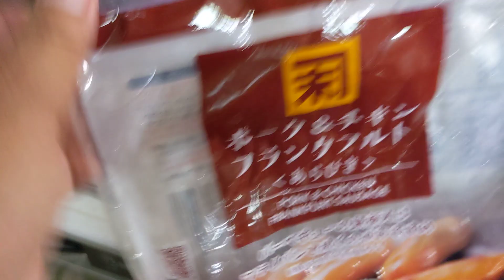時短レシピ「男めし」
５分料理

【家庭菜園】やってます
「レタス」の時期なので
レタスをつかい
簡単な「サンドイッチ」　つくってみた
「レタス」と
「フランクフルト」
はさんで
お好みでソースやドレッシング
をかけると
簡単で
ボリュームもあり
おいしく食べれる
「サンドイッチ」が
【５分で料理】できるよ🥪

食事動画
再生リスト「食」に
集めました
見てね♪